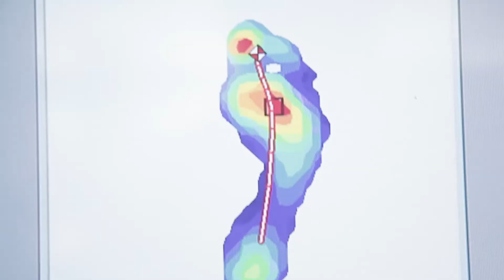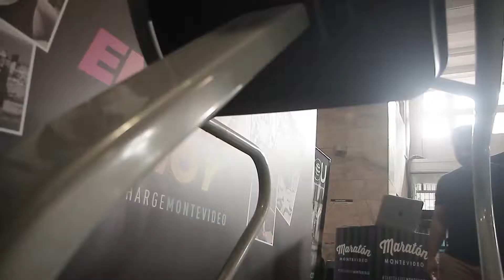Expo Maraton Montevideo 2018